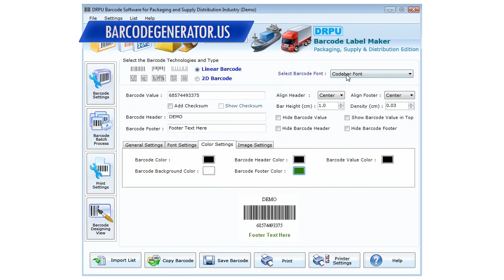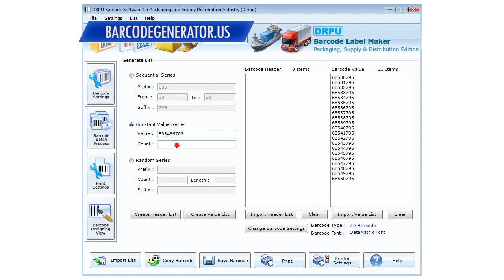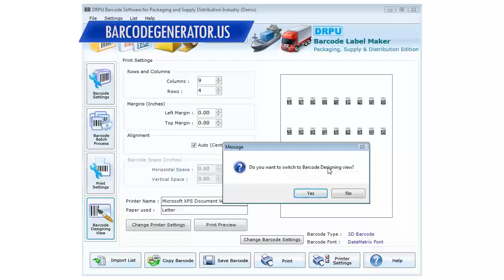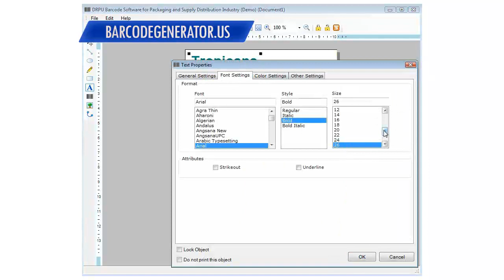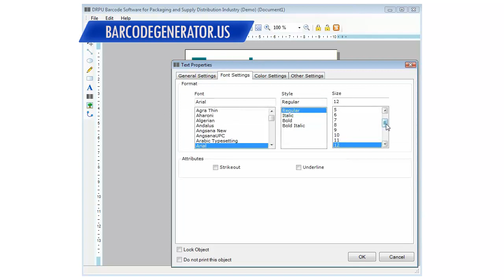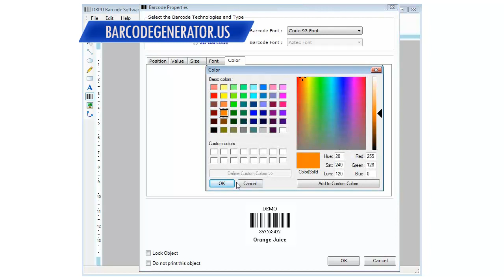free barcodes packaging distribution barcode generator software generate 2d bar code label labels